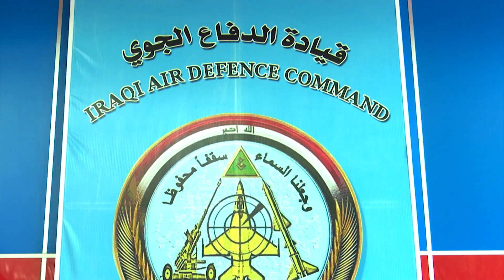رئيس مجلس الوزراء السيد عادل عبد المهدي يزور قيادتي القوة الجوية والدفاع الجوي